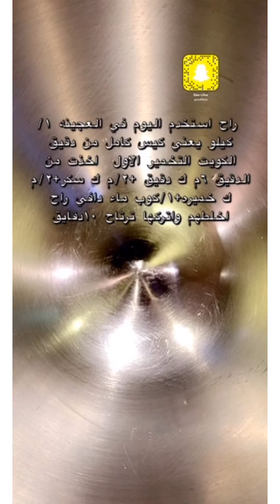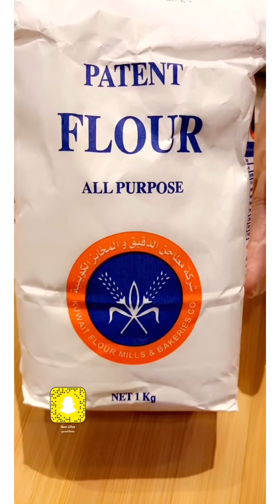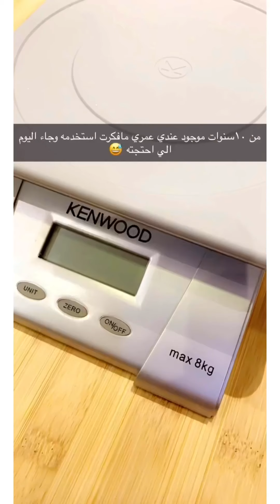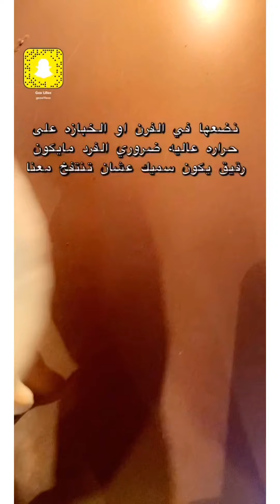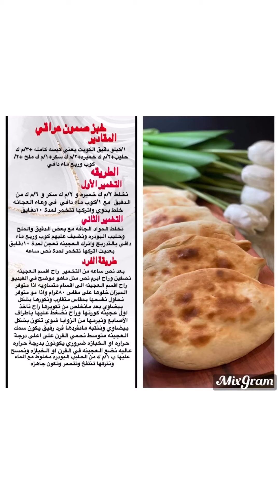خبز صمون عراقي لذيذ👌🏻😍